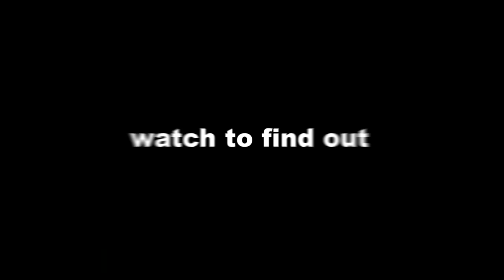Minecraft, But Trees Grow Any Item...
💥 NEW CHANNEL! - @izzyLMAOO

In today's Minecraft Challenge... Trees grow any item! Breaking any block from any tree will now drop custom OP items! These custom OP items include the best custom tree pickaxes, swords, shields, armor, and more! Just when it seems easy enough, our world is a deserted wasteland with zero trees! We must first make a basic level 1 tree, and eventually work our way up to get a level 100 tree! What crazy custom items will those tree grow? Can we defeat the Wooden Dragon? Let's do this!

My Editor: @Saflmao